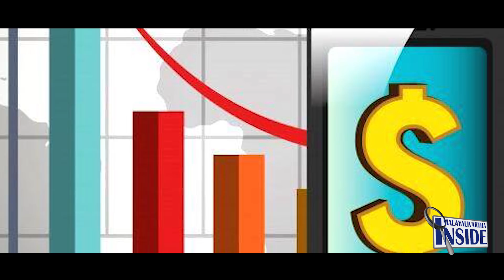ആ വേല നടക്കില്ല ചൈനാ മക്കളെ..